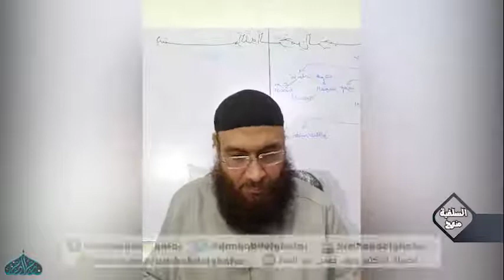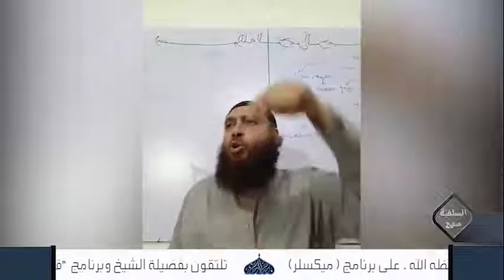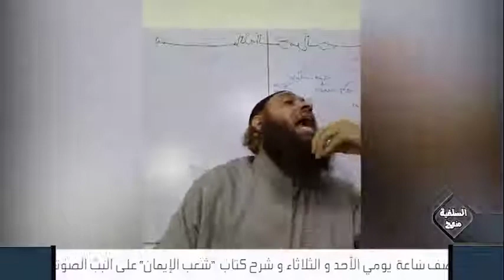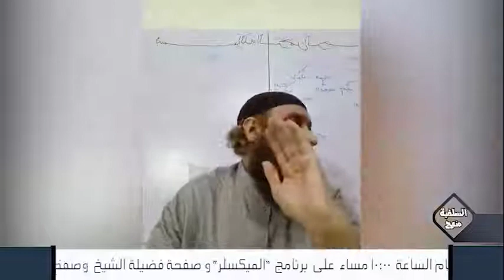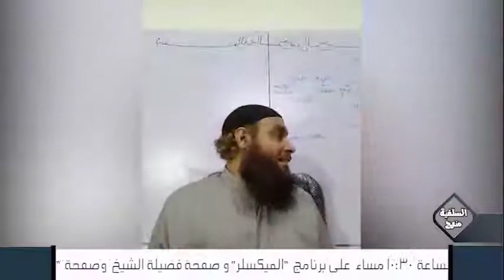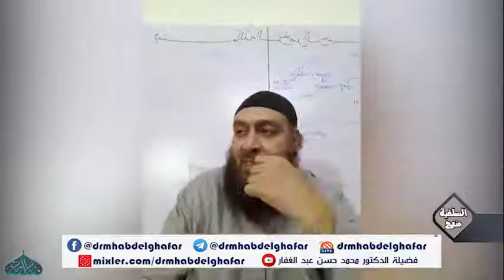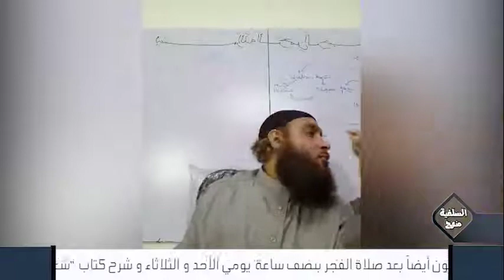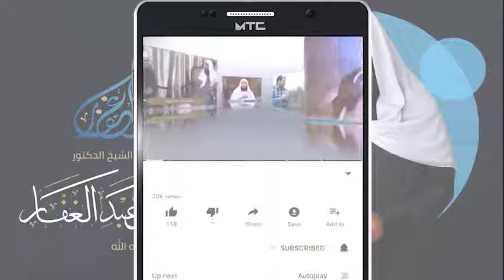الرسالة للشافعي 12 3 2021